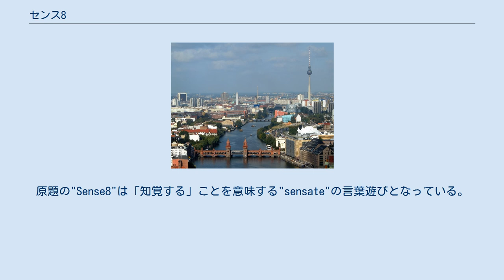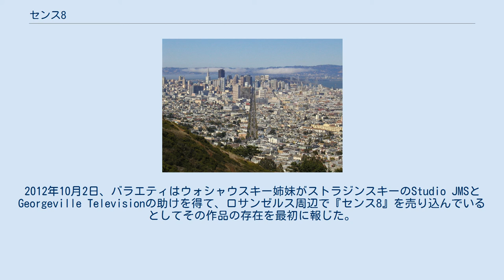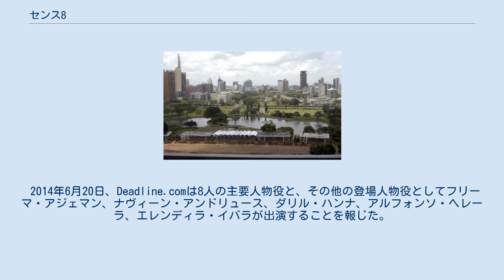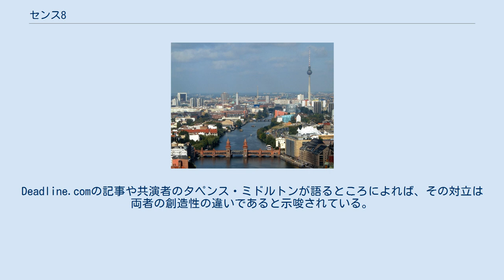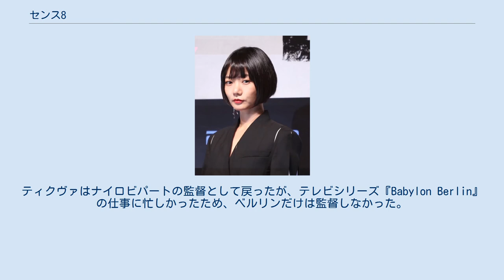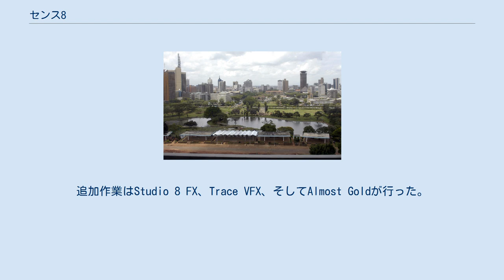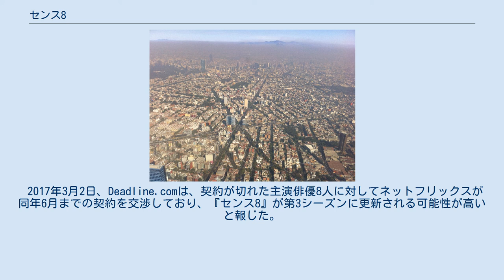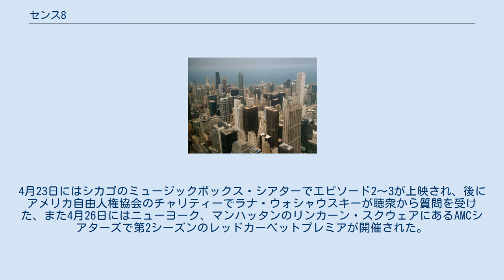センス8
『センス8』（Sense8）はネットフリックスの配信用に製作されたウォシャウスキー姉妹、およびJ・マイケル・ストラジンスキーによるアメリカ合衆国のサイエンス・フィクションドラマ。
原題の"Sense8"は「知覚する」ことを意味する"sensate"の言葉遊びとなっている。
 制作プロダクションは、ウォシャウスキー姉妹が運営するAnarchos Productions（第2シーズンからはリリーが制作から離れ、ラナと彼女の妻が運営するVenus Castina Productionsが引き継いだ）と、ストラジンスキーのStudio JMS。
そしてGeorgeville Televisionがこの番組のため特別にUnpronounceable Productionsを設立している。
 作品の第1シーズンはアムル・アミーン、ペ・ドゥナ、ジェイミー・クレイトン、ティナ・デサイ、タペンス・ミドルトン、マックス・リーメルト、ミゲル・アンヘル・シルベストレ、ブライアン・J・スミスといった多国籍のアンサンブルキャストが、世界各地に離れていながらにして突然、互いの精神や感情が繋がった"感応者(sensates)"となる8人を演じることが発表された。
また準主役級の役でフリーマ・アジェマン、テレンス・マン、アヌパム・カー、ナヴィーン・アンドリュース、ダリル・ハンナが出演している。
第2シーズンではアミーンが降板し、代わりにトビー・オンウメールが役を引き継いだ。
 制作者たちは、今日までの多くのサイエンス・フィクション番組において充分に描かれていないと感じている、政治、自己同一性、セクシュアリティ、ジェンダー、そして宗教といったテーマを掘り下げることを目指した。
 各エピソードの脚本は第1シーズンにおいてはウォシャウスキー姉妹とストラジンスキー、第2シーズンはリリー・ウォシャウスキーが降板してラナ・ウォシャウスキーとストラジンスキーにより執筆された。
第1・第2シーズンのほとんどをウォシャウスキー姉妹（第2シーズンではラナのみ）が監督し、残りは制作協力していたジェームズ・マクティーグやトム・ティクヴァ、ダン・グラスによる。
第2シーズンではリリーが降板したことで、ウォシャウスキー姉妹は脚本執筆・監督業のキャリアの中で初めて共に仕事をしないことになった。
本作は世界各地の多数の都市でロケーション撮影された。
 第1シーズンの12エピソードは2015年6月5日にネットフリックスで配信され、批評家たちからは概ね好評であった。
LGBTQのキャラクターやテーマを掲示したことで注目を集め、GLAADメディア・アワード最優秀ドラマシリーズ作品賞を受賞した。
物語に不可欠なロケーション選びによってロケーション・マネージャー組合賞を受賞し、またプライムタイム・エミー賞のメインタイトルテーマ部門にノミネートされた。
 ネットフリックスは2016年12月23日に2時間のクリスマス・スペシャルとして、第2シーズンの最初のエピソードを配信した。
残り10エピソードの配信は2017年5月5日に開始された。
第2シーズンは批評家たちから好意的に評価された。
2017年6月1日、キャストたちと第3シーズンの予備交渉を進めていたにもかかわらず、ネットフリックスはシリーズ更新をキャンセルしたと発表した。
しかし2017年6月29日には、ファンからの強い支持により、2018年に2時間の最終回が放送されることが発表された。
2018年6月8日、151分の最終回が公開され、完結した。
 本作のストーリーは、アンジェリカと呼ばれる女性が"ウィスパーズ"という男から逃れるために自殺する直前、世界各地の異なった文化の国にいる8人（カフィアス、サン、ノミ、カーラ、ライリー、ヴォルフガング、リト、ウィル）に精神的な繋がりを「産んだ」ことから始まる。
精神的にも感情的にも繋がりを持った8人は、互いに知り合って交流し、自分たちが知識や言語、技術を共有することができる「感応者」のクラスター（群体）となったことを知る。
世界規模の強大な権力を持つ組織バイオロジック・プリザベージョン・オーガニゼーション（BPO）は感応者を捕えて残酷に扱っており、8人の感応者たちがBPOに存在を察知されてしまったことから物語は展開していく。
 第1シーズンは、彼ら8人が過ごす日常と、自分たちに何が起こったのかを把握しようとする姿が...